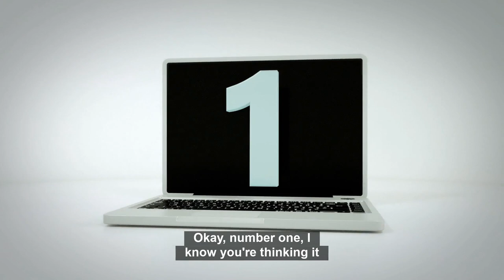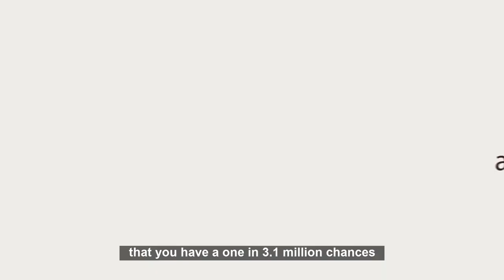STOP! Don't Move to Clermont Florida - Unless You Can Handle These 5 Things!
If you're thinking of moving to Clermont, Florida - STOP!

There are some things you need to know before making the big move. In this video, I'll share with you 5 important things that you should be aware of before relocating to Clermont, Florida.

Are you considering a move to Clermont, Florida? Before you pack your bags, join Jamie Bevelacqua, a seasoned real estate expert as she guides you through the five crucial things you should know about living in Clermont. From alligator safety to the unique weather patterns, love bugs, local politics, and hurricane preparedness, this video covers it all.

Discover why Clermont, along with neighboring Minneola, Winter Garden, Montverde, and Groveland, is a top choice for new residents looking for the perfect blend of tranquility and convenience close to Orlando.

Whether you're a local exploring new living options or moving from afar, these tips will help you pinpoint the community that best aligns with your lifestyle and needs. Welcome to your trusted real estate guide for the thriving communities of Clermont, Minneola, Winter Garden, Montverde, and Groveland.

💚Our goal is to be your OBVIOUS CHOICE.💚

Our innovative methods and strategies provide real value, deliver real benefits, and achieve real results.

Navigating the real estate market can seem complex and intimidating. But don't worry, that’s precisely why we’re here: to provide clear and confident guidance throughout your entire journey. Our organized and thoughtful approach simplifies the process, ensuring the experience is not just smooth, but truly delightful. It's about keeping you fully informed and completely empowered to make the best decisions possible.

🤔 Curious about what Clermont, Florida, has to offer? Simply complete one of the questionnaires below, and I, Jamie, will promptly respond with tailored recommendations just for you. Let’s explore your possibilities together! 😊

😍 Did you know Clermont has become one of the top cities to live in Florida? Just west of Orlando… Clermont, Minneola, Winter Garden, Montverde, and Groveland have become the most sought after suburbs of Orlando.

🌴 And it's easy to see why! 🌴 With beautiful hills, pristine lakes, affordability, great family life, no income tax, low unemployment, close to Disney, Seaworld, Universal, and loads of outdoor activities - it's considered by many as one of the best areas to live in Florida! 🌴

“If I don’t see you around Clermont, I look forward to seeing you around the neighborhood.”

Jamie Bevelacqua
Deniz Realty Partners LLC